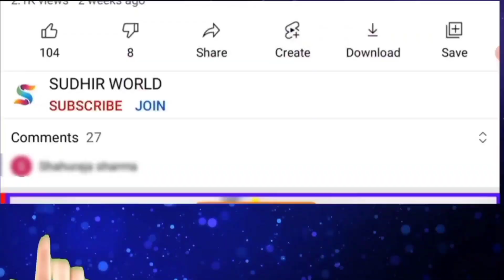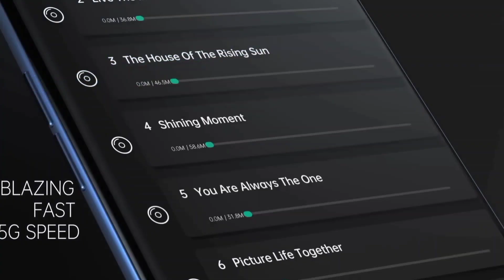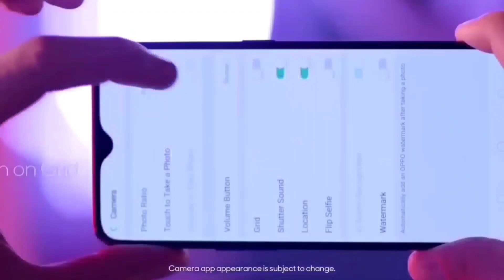बट गया आज होली धमाका Jio phone 5g smartphone holi offer flipkart | Jio smartphone booking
Jio smartphone booking
Jio Phone 5g smartphone Free booking and how to order jio phone

New Channel  " केवल आपके लिए "💥

 ( Discount 55% )